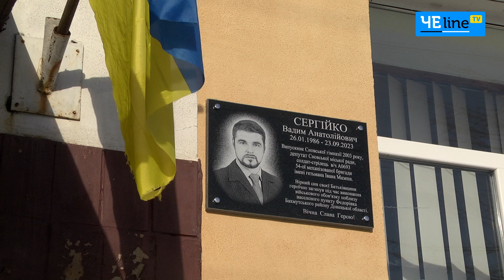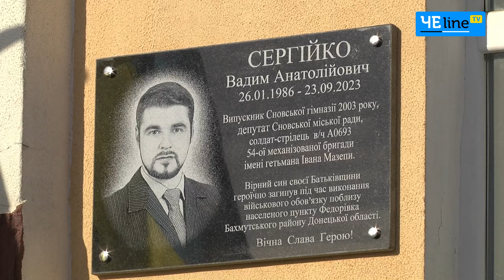У Сновську відкрили меморіальну дошку на честь загиблого захисника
Пам’ятну дошку загиблому солдату-стрільцю 54-ї механізованої бригади імені Івана Мазепи, захиснику Вадиму Сергійку 6 лютого 2024 року відкрили на фасаді Сновського ліцею №3, у якому навчався чоловік.
Сергійко Вадим Анатолійович народився 26 січня 1986 року. У 2003 році закінчив Сновський ліцей №3, опісля навчався в місцевому вищому професійному училищі лісового господарства, а згодом здобув вищу освіту в Національній юридичній академії імені Ярослава Мудрого.